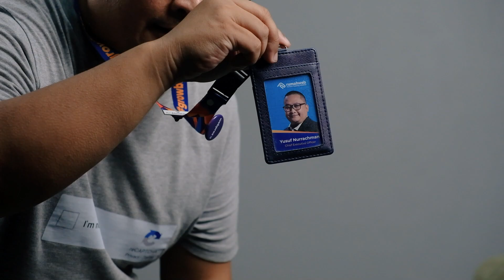Rumahweb Leadership Team 2024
Ini dia para Pengurus RW yang membantu Pak RW memastikan layanan dan pelayanan Orang Rumah yang terbaik untuk Warga RW😊